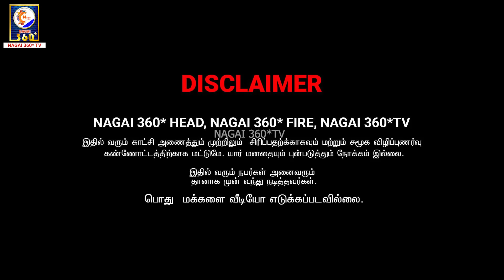SERUPPU KALAVAANI SARMESH | SARMESH TAMIL COMEDY | NAGAI 360* FIRE......................